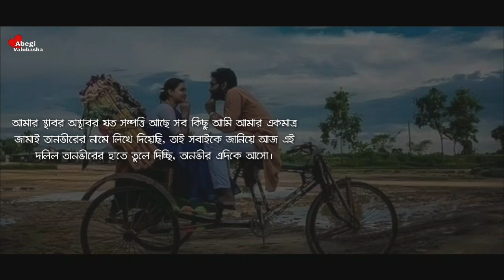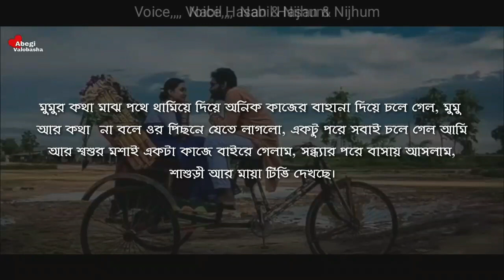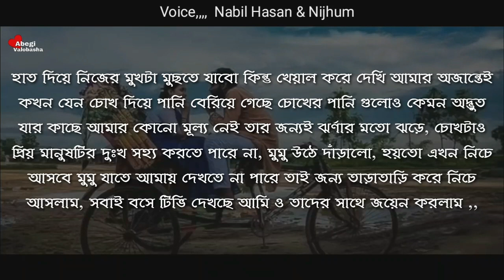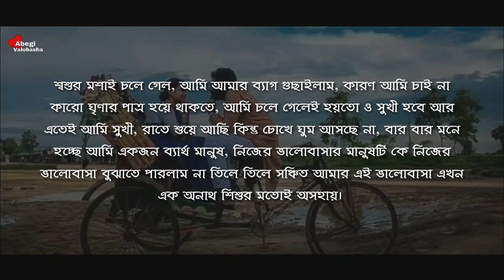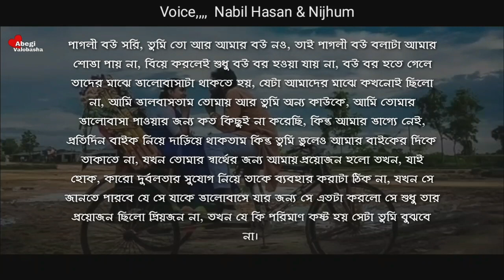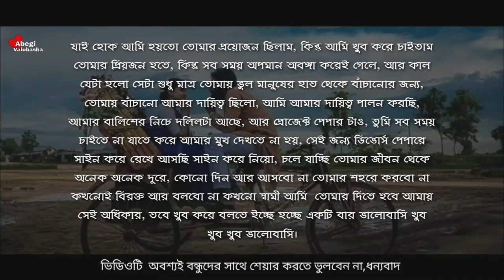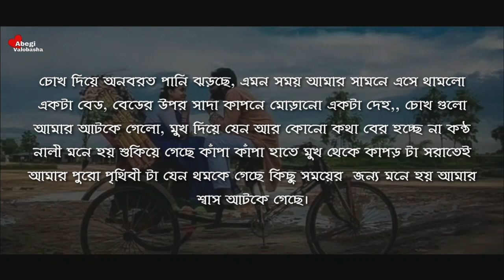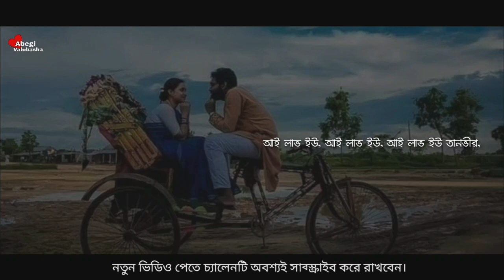অফিসের বস যখন বউ | শেষ পর্ব | Heart Touching Story | Abegi Valobasha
Voice :  Nabil Hasan & Nijhum  & Naim & Shibli

Bangla_Romantic_Duet Voice
Abegi Onuvuti
Abegi Valobasha